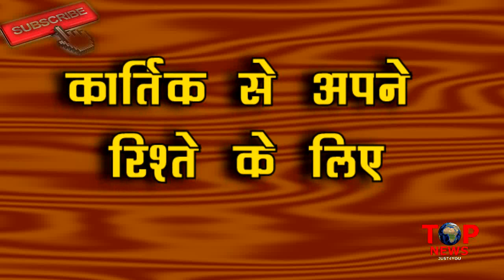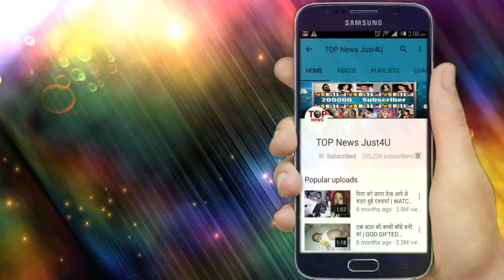YRKKH: OH NO!! VEDIKA ने बनाया है अपनी KIDNAPPING का PLAN, आएगा SHOW में सबसे बड़ा TWIST